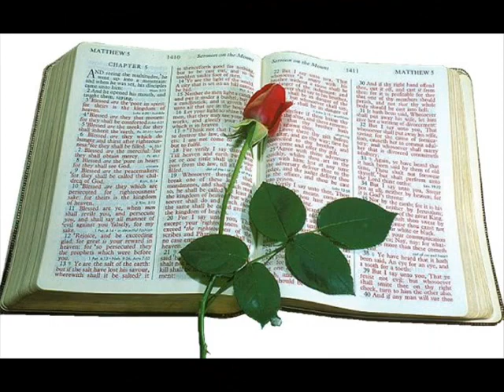MARY DID YOU KNOW...KENNY ROGERS & WYNONNA JUDD.wmv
I LOVE THIS CHRISTMAS, HOWEVER, NOT JUST CHRISTMAS..IT IS A GREAT SONG ANY TIME OF THE YEAR. I DON'T OWN THE RIGHTS TO THIS, I HAVE NO INTENTION...OF VIOLATING ANYTHING...JUST WANTED TO PUT SOME PICTURES ON A SONG..THAT MIGHT REMIND YOU..JUST WHO JESUS IS AND WHERE HE CAME FROM.